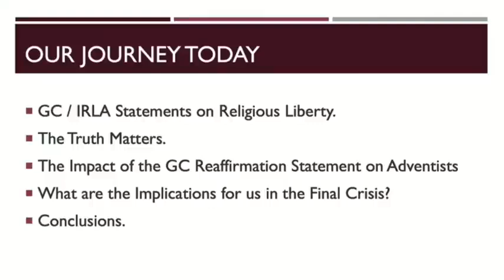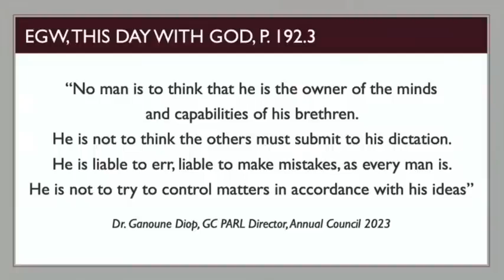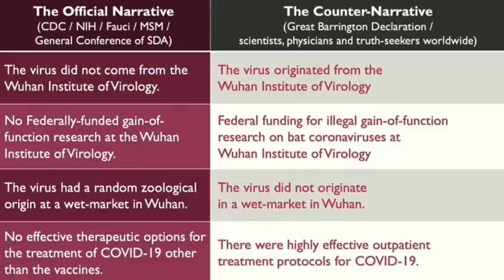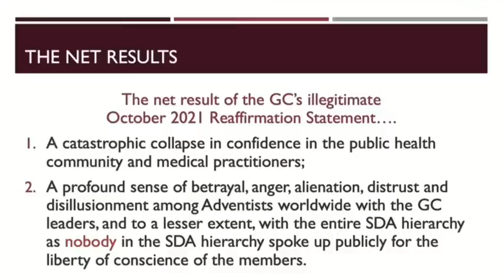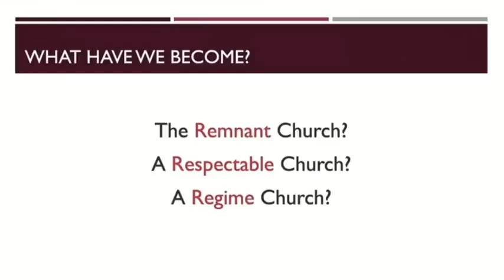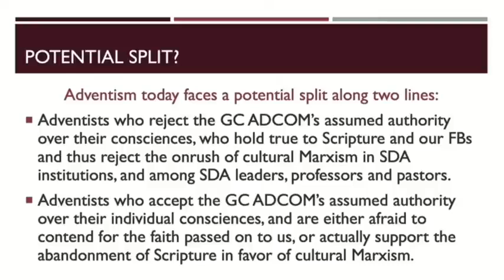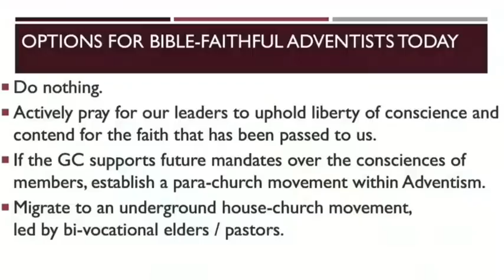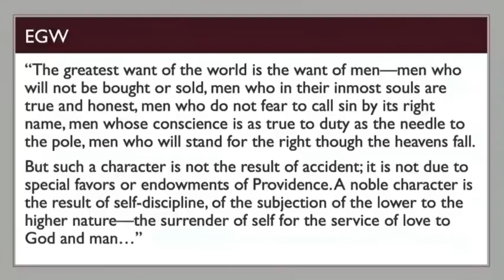Remnant, Respectable, or Regime Church | Conrad Vine